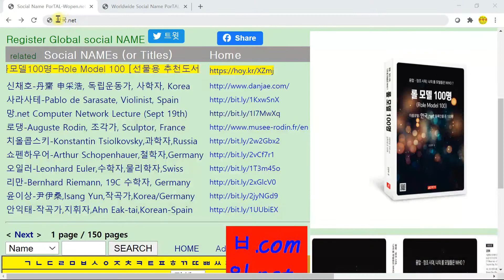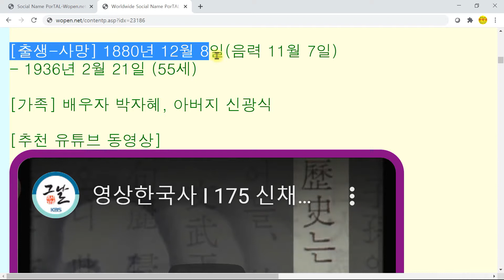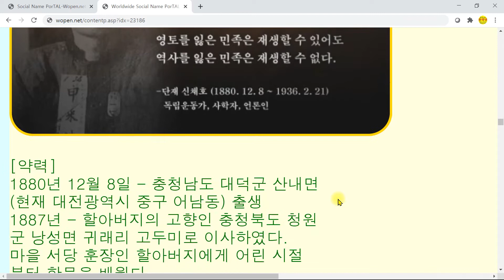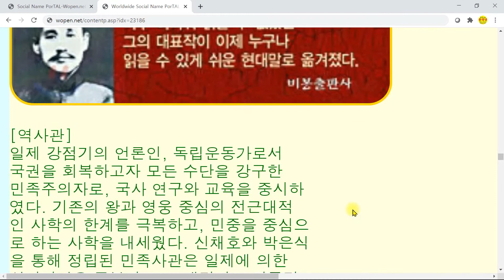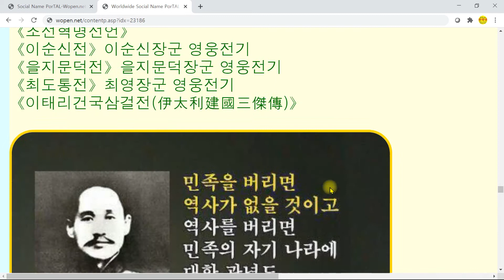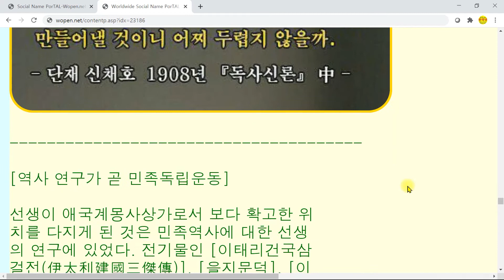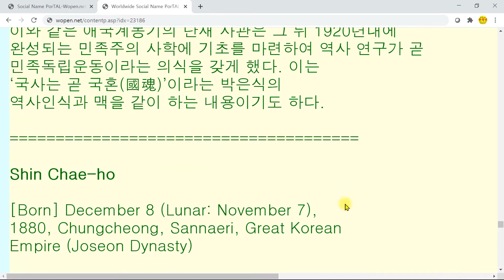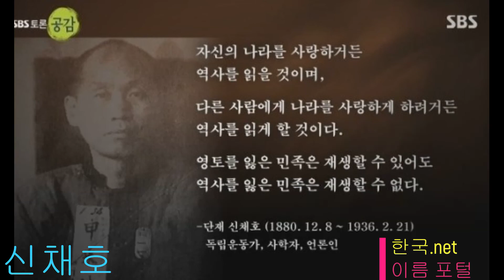[한국넷] 신채호-丹齋 申采浩, 독립운동가, 사학자, Korea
한국넷 등록인물: 신채호(7분)-丹齋 申采浩, 독립운동가, 사학자, Korea
in 이름 포털:  한국.net Wopen.com